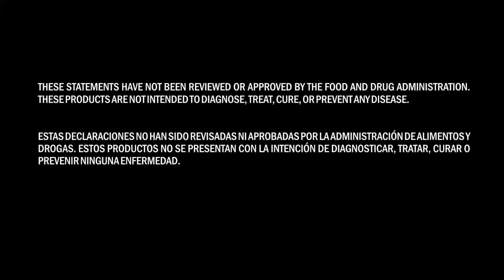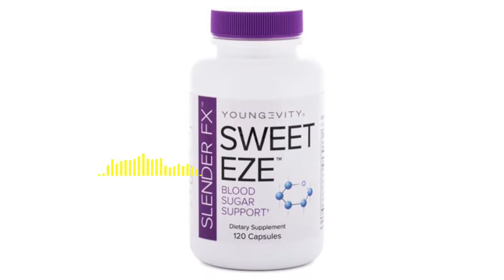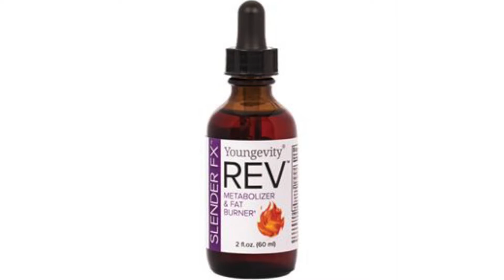HEAD AND CHEST PAIN - DR. JOEL WALLACH